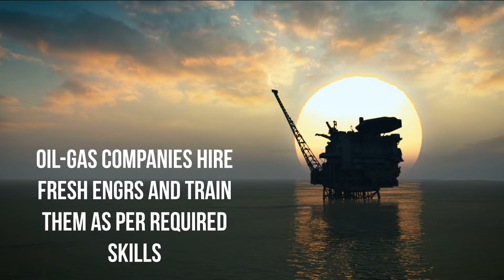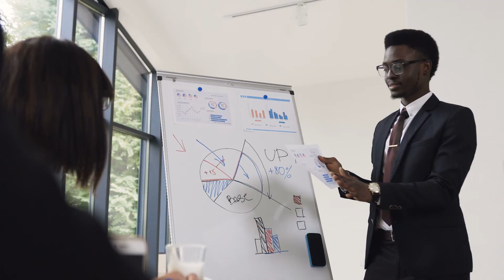|Oil and Gas Engineering Job Interview| Nature and Upstream Industry Job Seeking Tips by Engr Waqas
Whatsapp ✅ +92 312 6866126 ✅ Engr Waqas ahmed is seasoned International Trainer for Project Management Industry with 10 Yrs +Experience and Now serving as trainer.

How to find Oil and gas jobs?
How to join High salary engineering jobs?
You will learn Job application and Interview Tips for Engineers to seek career in Oil and gas Sector.

Courses available
Primavera 6 for Construction Projects
Primavera 6 for Plant shutdown Management
Primavera 6 for Delay Claims Management